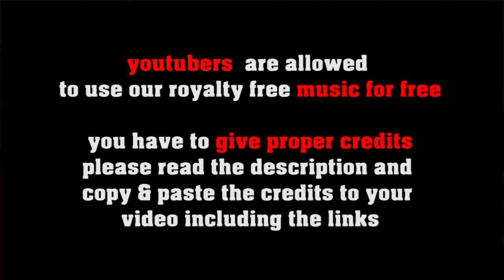royalty free blues: Horny Shuffle Blues [no copyright blues]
Use this royalty free Chicago shuffle blues in your youtube videos for free!
Or get a license on freesoundmusic.eu to use it in short films or on other social media platforms.

FREE LICENSE (only for youtubers):
BUT you have to give credits in the video description as follows:

copy & paste

5 easy steps how to put our 100% royalty free music in your video clips:
1. Choose the music you like best for your clip
2. convert the video to mp3
3. sync the mp3 to your clip
4. upload your video to your channel
5. add song title and the link to the music clip on our Freesoundmusic channel in your description.